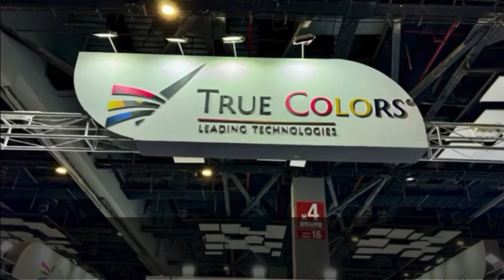We are more than thankful that you all visited our stall at the mediaexpo Delhi 2024...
We thank our visitors for their time and responses...

UV Flatbed Printing Machine
UV Almirah Printer
UV Glass Printer
Hybrid Printer
Flex Printing Machine
Solvent Printer
Eco Solvent Printer
UV Roll-to-Roll Printer
Laser Printer
Coating Machine
True colors Printers